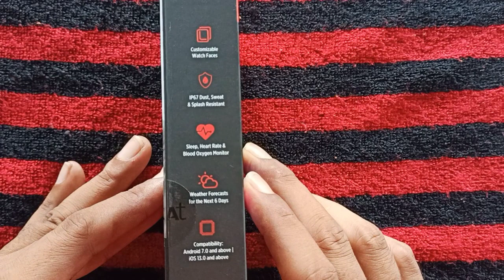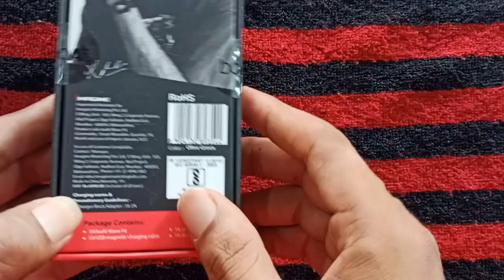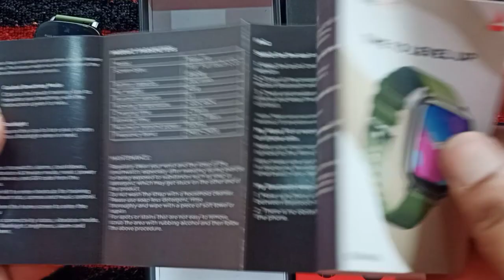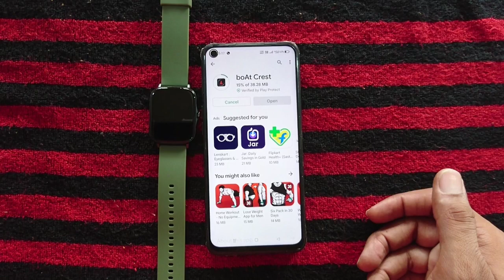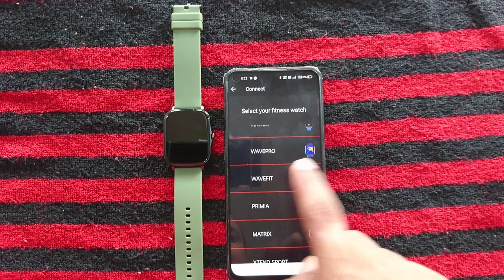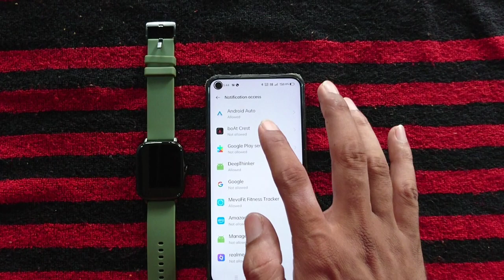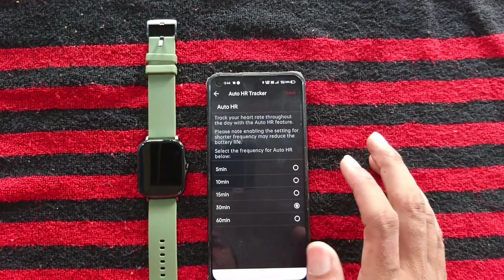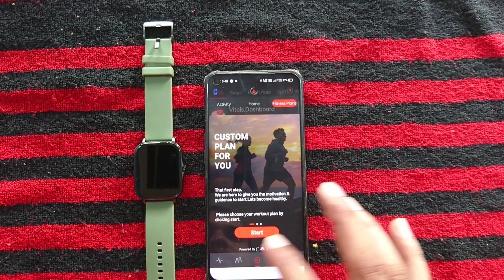Boat Wave Fit Smart Watch Unboxing And Review 1st Look 🔥🔥🔥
Bluetooth Version 5.1
Model.wave lite
Battery capacity 200mAh
Product weights 46g
Charging time 2 hours
Working time 7 days
365 day warranty

Home studio